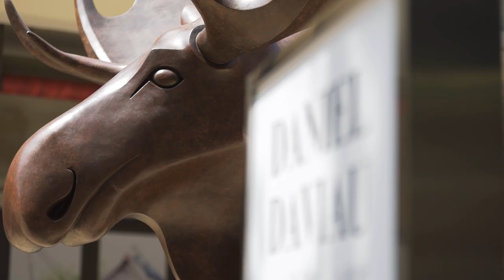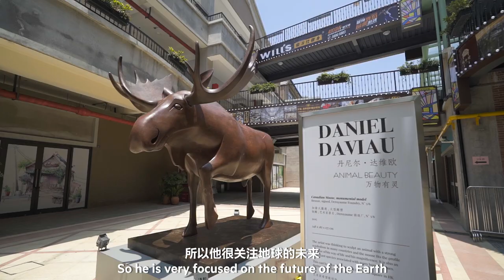Daniel Daviau, "Animal Beauty" @ Galerie Dumonteil Shanghai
Galerie Dumonteil would like to share this recap of Daniel Daviau — ‘Animal Beauty’, the first major retrospective of the internationally renowned artist in China, also marking the 10th anniversary of the Shanghai gallery. The exhibition takes place in two venues, the gallery space and Xiyunlou, the newly established commercial centre in Jiading District, featuring up to 40 dimensionally varied animal sculptures that showcase the artist’s originality and mastery of techniques. Thirty-three non-monumental pieces are presented at the gallery, while six monumental sculptures are exhibited at Xiyunlou. The exhibition continues till August 24, 2018. (Video © Action Media)